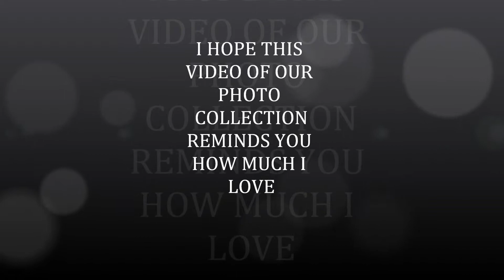i miss you my love